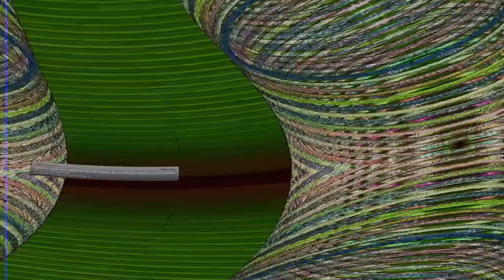[EPILEPSY WARNING] Movie 24 02 18 16h48m08s